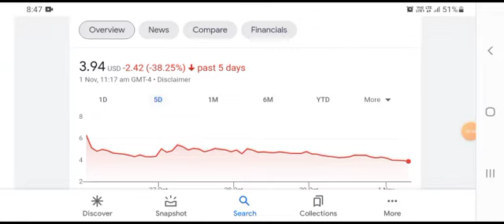PHUN STOCK (Phunware) | Price Predictions | Technical Analysis